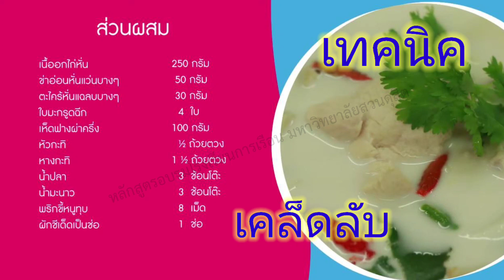ต้มข่าไก่ เมนูง่ายๆ เสน่ห์ปลายจวัก ที่ไม่ธรรมดา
ต้มข่าไก่ เมนูง่ายๆ มีเสน่ห์ปลายจวัก ที่และไม่ธรรมดา

โดย

อาจารย์ ณัฐยา เมฆราวี
อาจารย์ พงศ์อนันต์ ศิริแสงไพรวัลย์